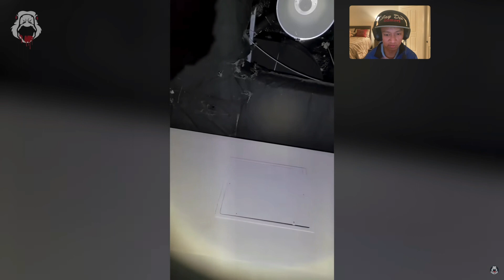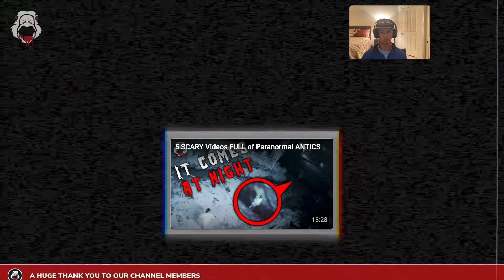REACTING TO GOOSE PIMPLE'S 5 SCARY Videos BOUND To Make You BELIEVE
2 jump scares in a row, one from the video and the second from someone calling me, gr8 just gr8. Now I got to get new underwear.